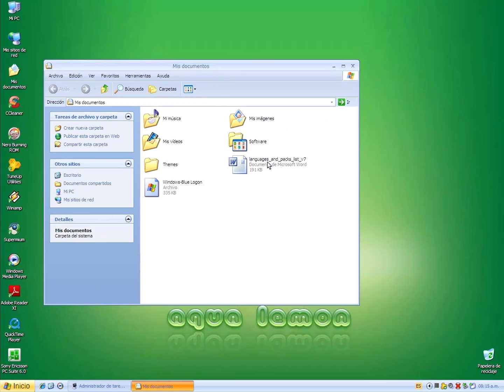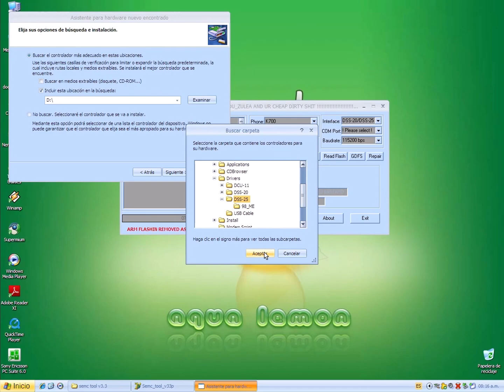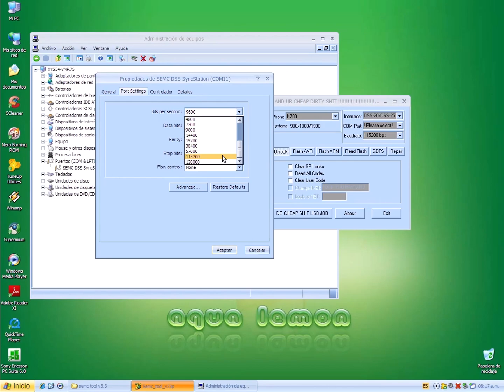Configurar Sony Ericsson Sync Station para Desbloquear Equipos con SEMC Tool.